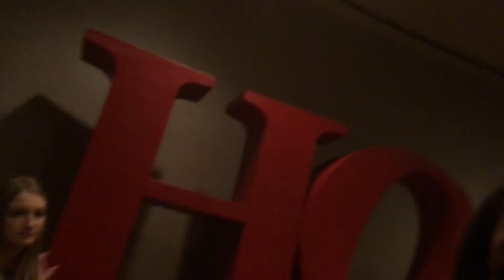WINTER FORMAL VLOG *SHE BROKE HER TOE*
Hey gals!!! So here’s a vlog of our winter formal!! If you wanna see how she broke her toe, keep on watching!!!